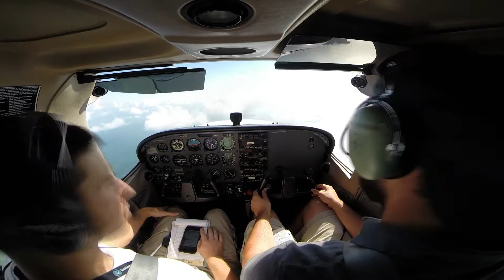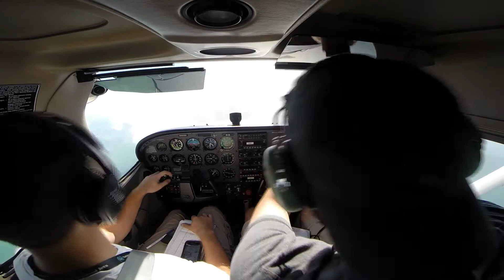Flight from Ft Lauderdale Executive down to the Florida Keys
The first of many flights to come. This flight was from Ft. Lauderdale Executive (KFXE) down the beach to Marathon Airport (KMTH) in the Florida Keys with Flight Following, and once we were straight and level yes I needed a couple pictures along the way. During the flight I continuously kept looking at Foreflight moble and the weather radar to ensure we were okay. This was my first shot at using the Gopro and editing it all together for this video, which I definitely plan on adding more flights and videos. This flight was my first trip to Marathon and my friends first time in a light aircraft. I cant wait to keep flying to other airports all over and get some awesome new footage. Also as a low time PPL I still find myself critiquing my own errors and fixing them, I still welcome all comments in the hope it will make me a better pilot and make for better future videos.

Our aircraft- C172S - N497SJ
Courtesy of Flight Center US

Songs-
Manse - No Matter Where We Are
Hardwell feat. Amba Shepherd - United We Are
Hardwell - Young Again
Kaaze - Tell Me